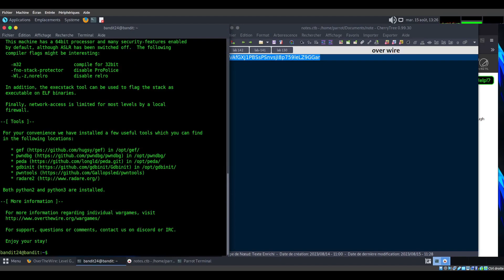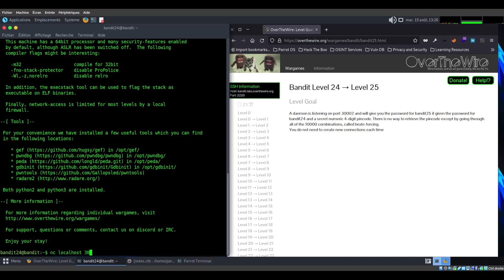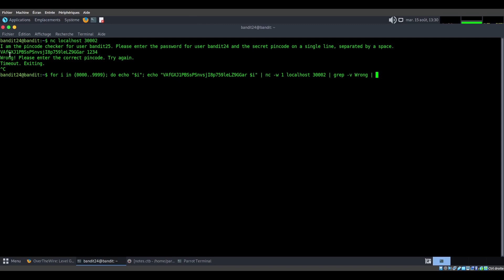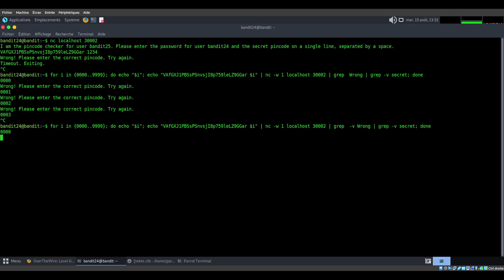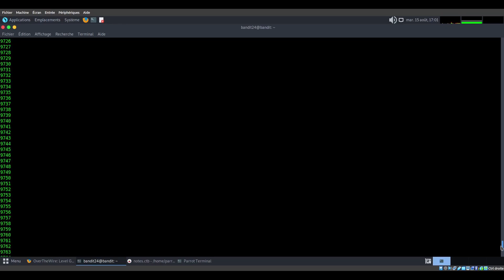Apprendre les commandes Linux avec les challenges OverTheWire CTF (bandit 24)